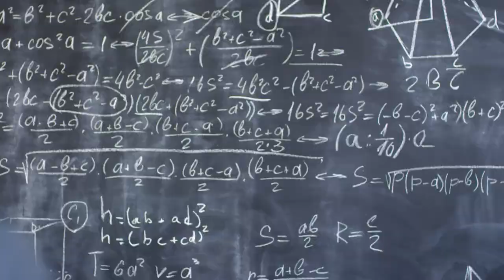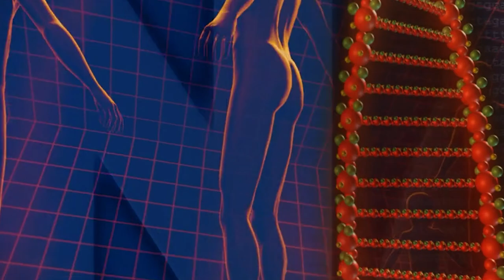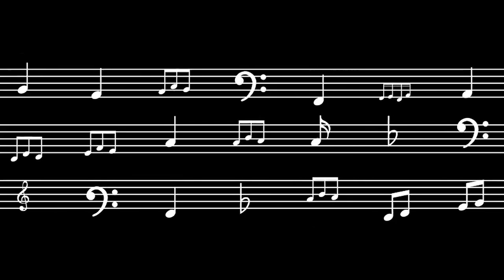How to Make Your Ex - Girlfriend Jealous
Valorant Funny Moments. In this video Scott Solovan shows people how to make your ex - girlfriend jealous :)